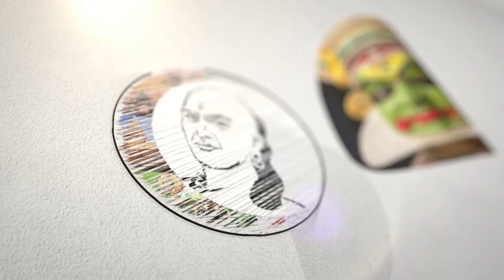Dr.அப்துல் கலாம் அனைவருக்கும் ஒரு பாடம் | Amit Sha Latest Speech | BJP | Abdul Kalam | PM Modi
சாணக்யா!